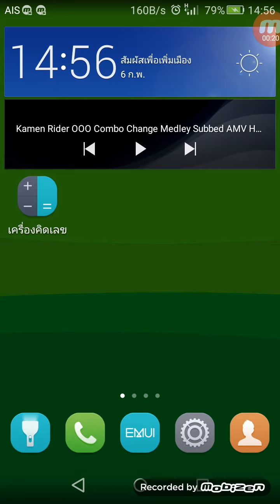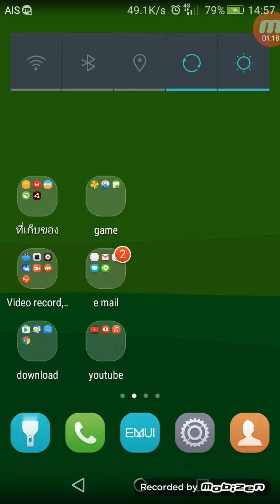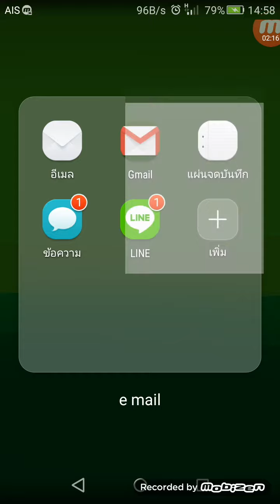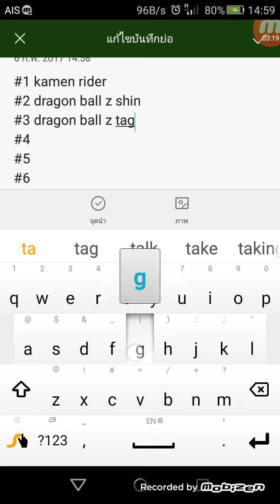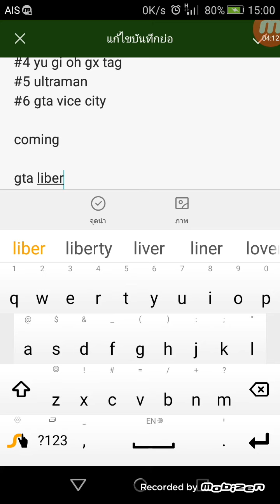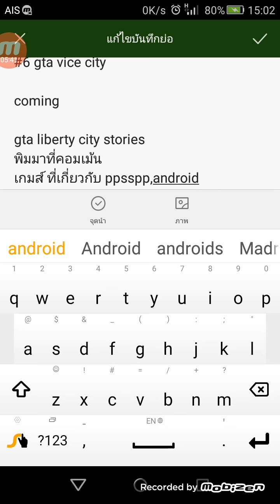ประกาศ วันที่ 6/2/2017 จ้า กรุณาอ่านที่ไต้คลิปได้เลย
คอมเม้นมาได้เลย โหวด เกมส์

kamen rider super climax heroes
dragonball z shin bodukai
dragonball z tag team
Grand theft auto Vice city Stories
Yu Gi Oh GX tac force 1

อย่าลืมโหวดด้วยนะ

เกมส์ไหนที่ได้รับการโหวด 3 เกมส์ ที่มากทุ่สุด เราจะเอามาเเคสกัน

ภายในวันที่ 6/2/2017-15/2/2017-หากไม่มีการโหวด จะเลื่อนเป็น 22/2/2017 หากไมามีโหวด  วันที่ 15/3/2017 ผมจะทำการเลือกเองครับ